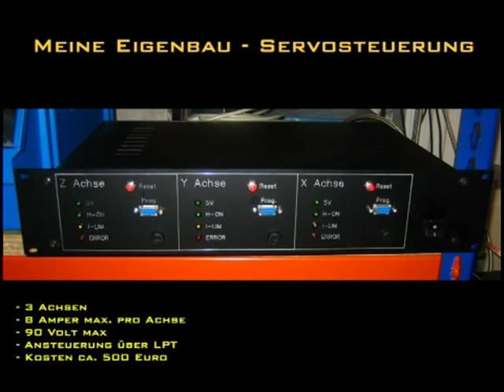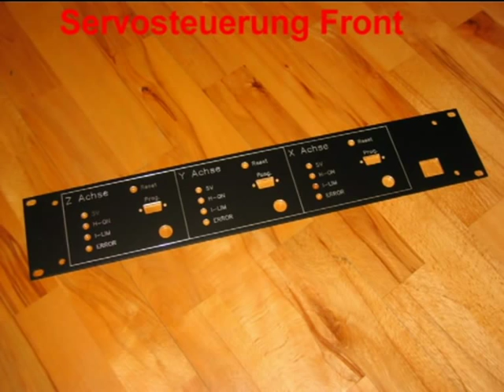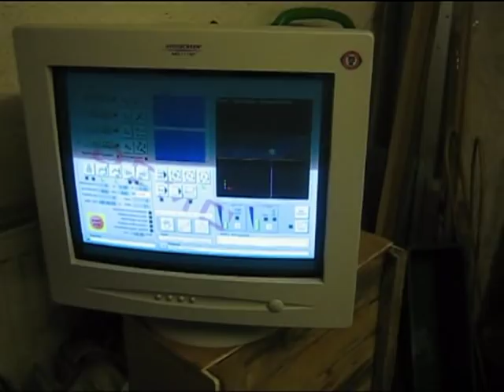Meine CNC-Fräse mit UHN Servossteuerung